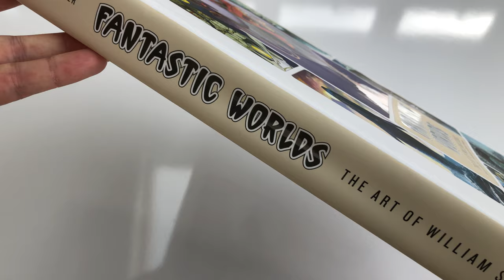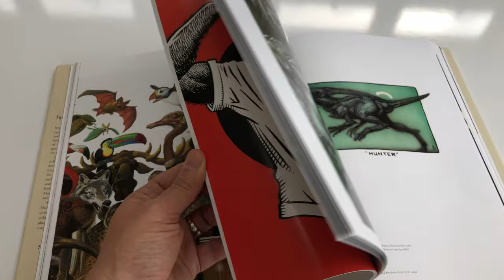Fantastic Worlds: The Art of William Stout - 4K Video Book Feature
Our 4K Video Book Feature of Fantastic Worlds: The Art of William Stout from Insight Editions.

Music featured in this video is from the One Twenty Project